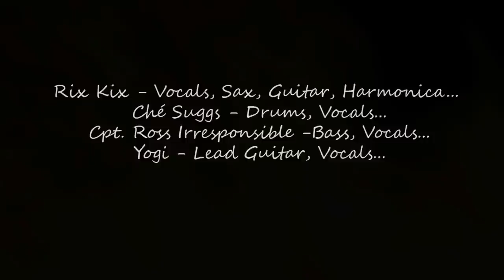The Evil Turkeys - - Night Boat to Cairo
The Evil Turkeys performing putside the BRIDGEND MUSIC STORE during the Bridgend Mash Up in May 2012.